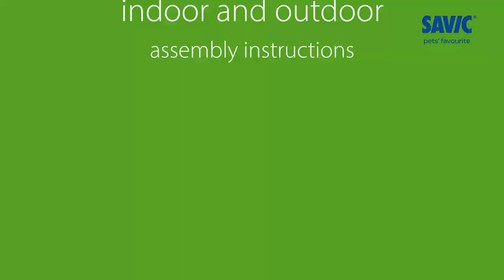SAVIC Dog Barrier Gate